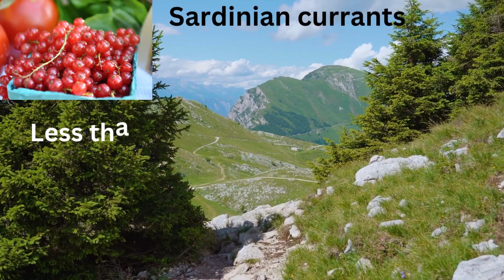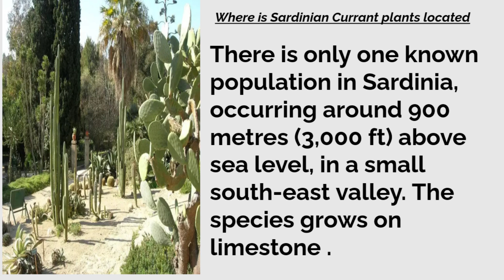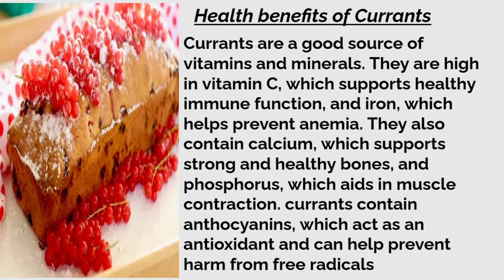Sardinian Currant trees (Less than 100)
The Sardinian Currant is an  Red Listed Critically Endangered plant species. It only grows in one place in Nuoro Province on the island of Sardinia in Italy. The total number of individuals is about 100, with the most recent data from 2017 stating that there are about 80 mature Sardinian Currant plants left on Earth.